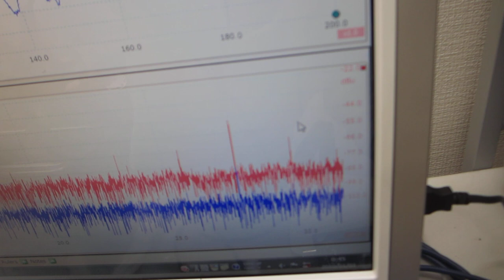超音波プローブのスイープ発振による、メガヘルツ超音波制御実験（超音波システム研究所）